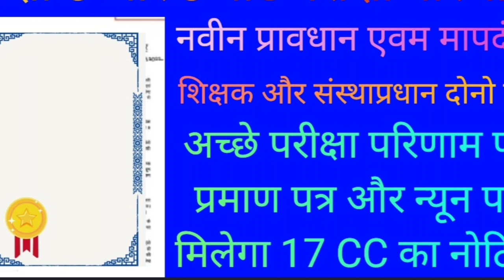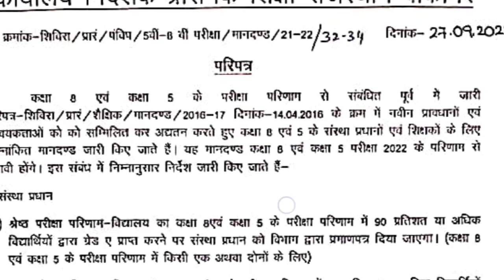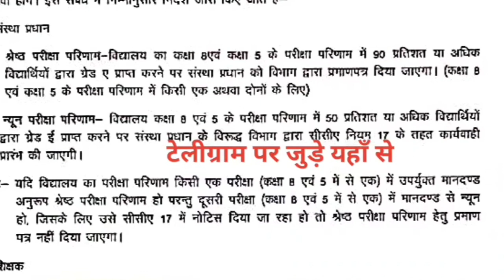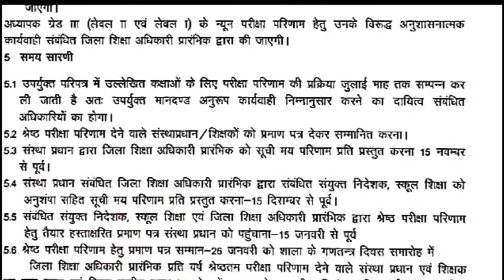कक्षा 5/8 में रिजल्ट डाउन हो तो 17CC का नोटिस कब दिया जाता है और कब बेस्ट रिजल्ट घोषित किया जाता है